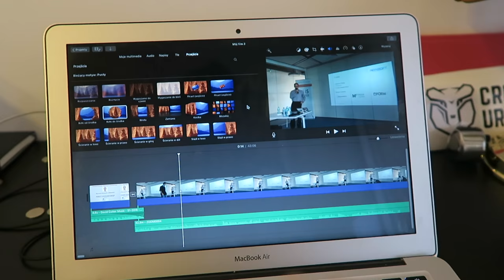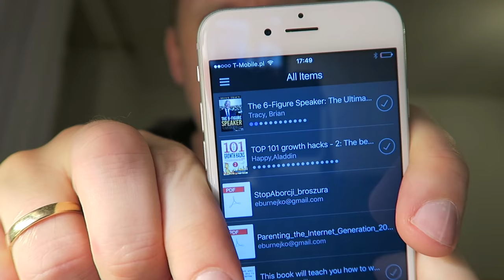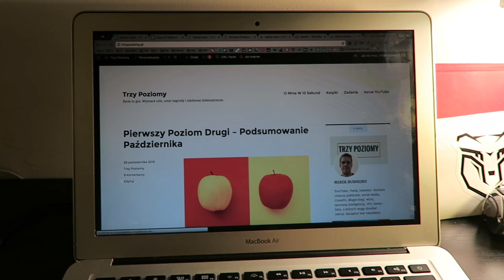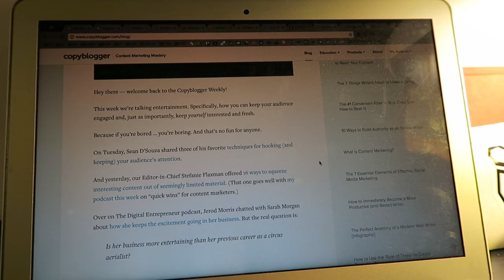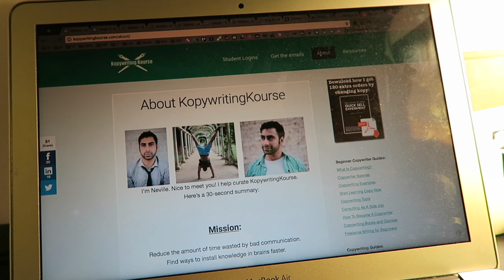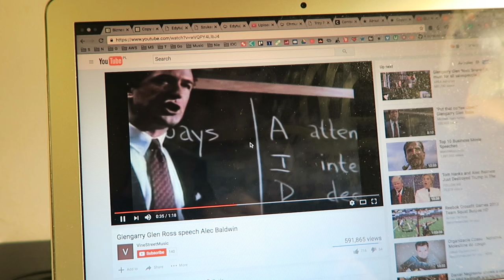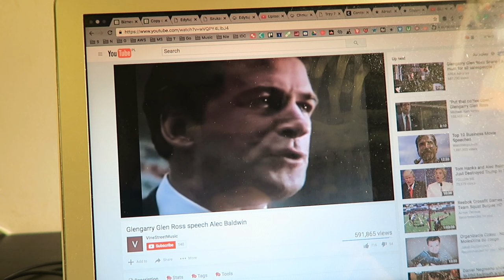JAK ZOSTAĆ DOBRYM PISARZEM? (przydatne w każdym zawodzie)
Dzień 135 - 6 listopad 2016 - Warszawa